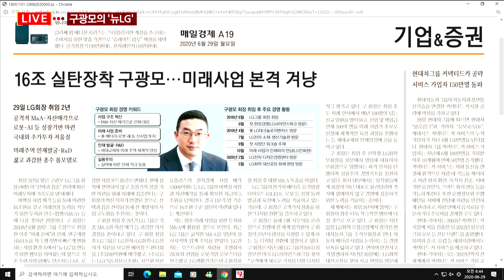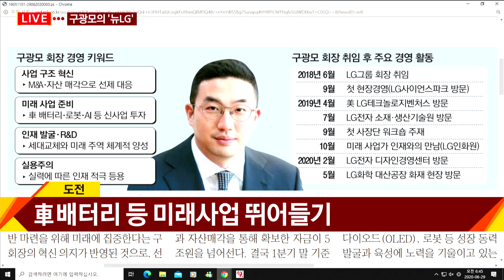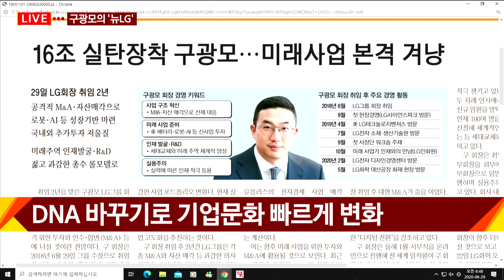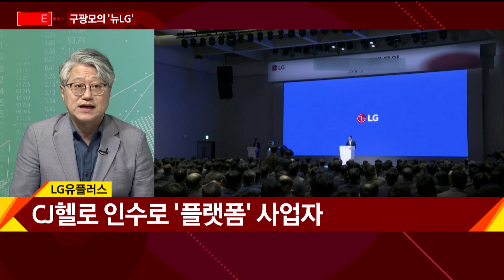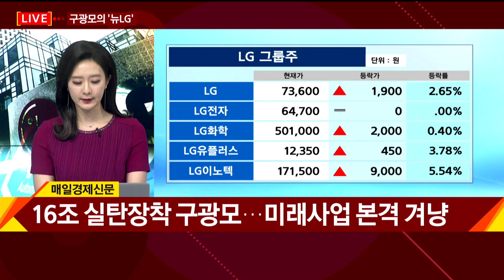16조 실탄장착 구광모…미래사업 본격 겨냥 / 조간브리핑 / 매일경제TV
16조 실탄장착 구광모…미래사업 본격 겨냥 / 조간브리핑 / 매일경제TV